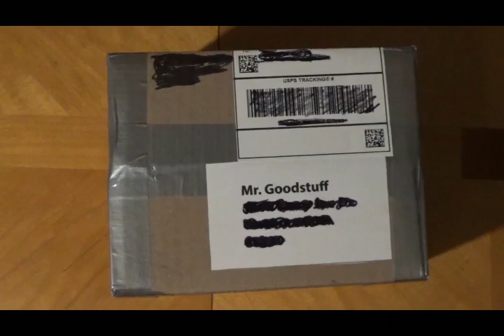Salamandroid 3D sculp by Matthew Simecek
Salamandroid 3D sculp by Matthew Simecek | Ethan Van Sciver

Ethan Van Sciver owns the rights to Salamandroid and Cyberfrog